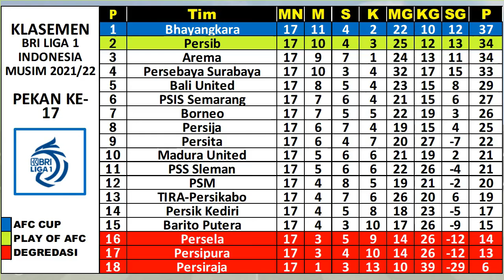Hasil BRI Liga 1 Indonesia Hari Ini 2022 ~ AREMA FC VS PERSIKABO 0-0 | PERSEBAYA VS BALI UNITED 3-1.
LIGA INDONESIA: Klasemen | Top Skor | Top Assist | Top Clean Sheet | Jadwal Berikutnya.

~HASIL PERTANDINGAN ~
Bri Liga 1 Indonesia pekan 17 dari 34 musim 2021/2022.
PERSITA TANGGERANG VS BARITO PUTRA 0-1
PERSIK KEDIRI VS PERSIB BANDUNG 0-1
PERSIRAJA VS PSM MAKASAR 0-0
MADURA UNITED VS BORNEO FC
AREMA FC VS PERSIKABO BOGOR 0-0
PERSEBAYA SURABAYA VS BALI UNITED 3-1

~JADWAL PERTANDINGAN ~
Bri Liga 1 Indonesia pekan 18 dari 34 musim 2021/2022.
PERSIPURA VS PERSELA
PSIS SEMARANG VS PERSIJA
PSS SLEMAN VS PERSIRAJA
PERSIB VS PERSITA
PSM MAKASAR VS MADURA UTD
BORNEO FC VS PERSIK
BALI UNITED VS BARITO PUTRA
BHAYANGKARA VS AREMA FC
PERSIKABO VS PERSEBAYA

KLASEMEN : Bhayangkara 37 | Arema 34 | Persib 34.
TOP SKOR : Spasojevic 12
TOP ASSIST : Taise Marukawa 6
CLEAN SHEET : Awan Seto 10

Hasil sepak bola Liga Indonesia,
Highlight Liga Indonesia.